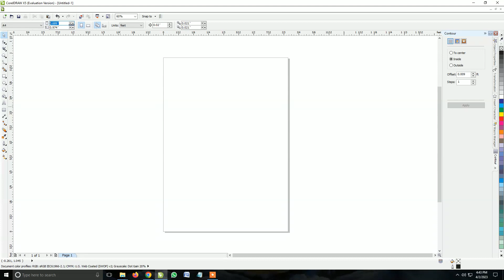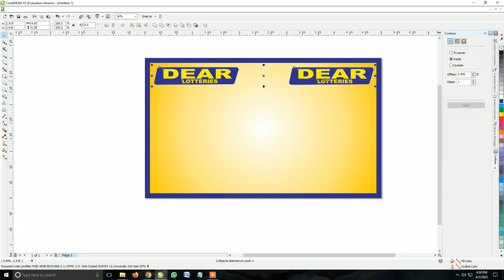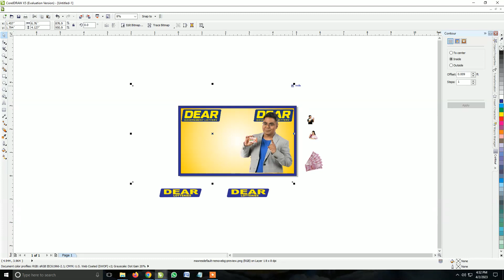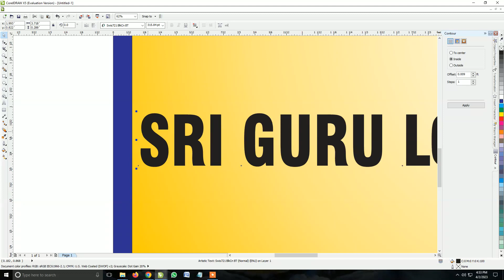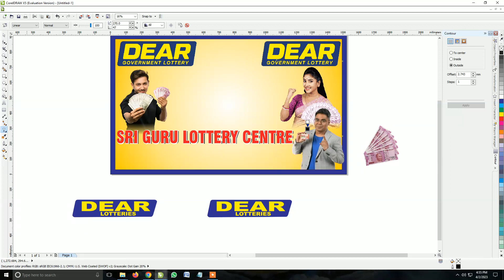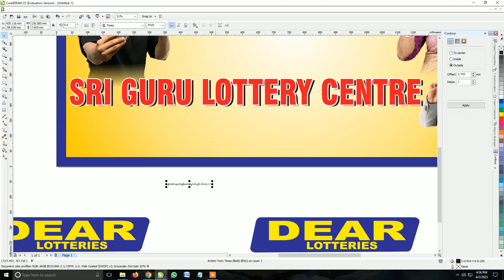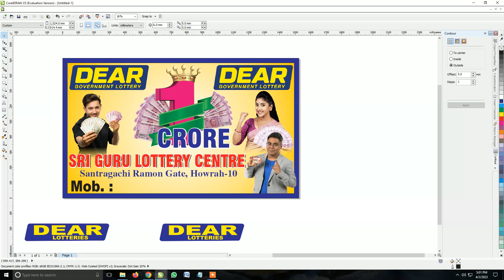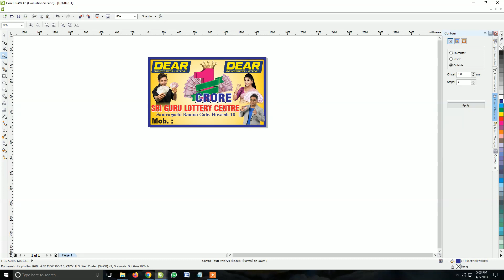Lottery Shop Banner Design ( Size = 5 x 3 ) ll Flex Design & Print ll 2023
My Whatsapp & Telegram No.:-  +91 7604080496